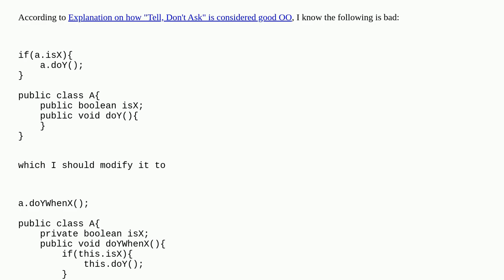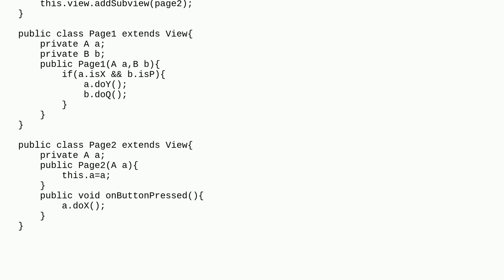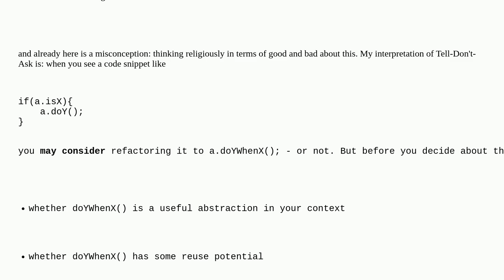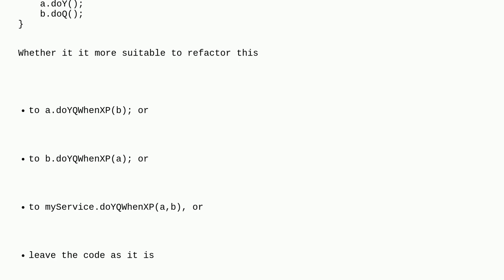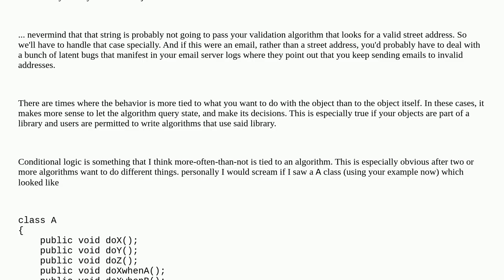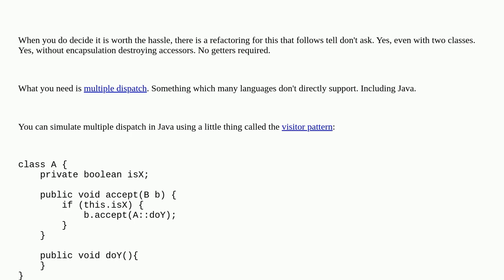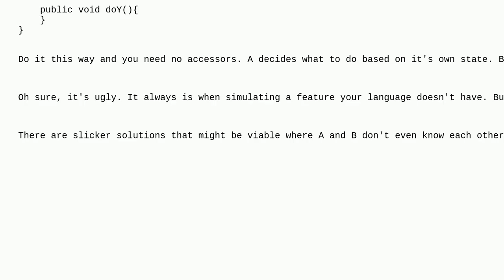Softwareengineering: How to "Tell, don't ask" when 2 objects involves in the condition and the de...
How to "Tell, don't ask" when 2 objects involves in the condition and the decision at the same time?

A special thanks goes out to the community

  coding-style object-oriented object-oriented-design java